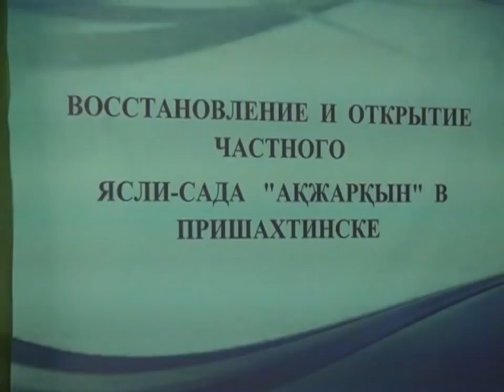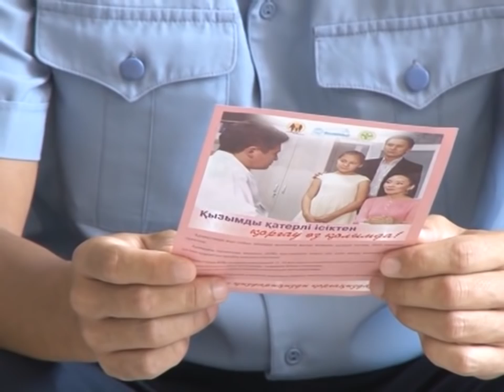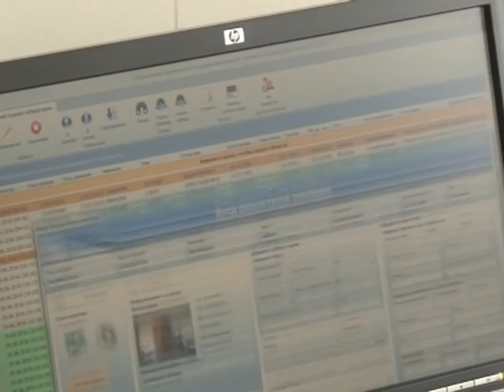30/06/2016 - Новости канала Первый Карагандинский